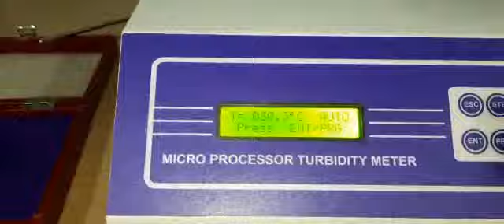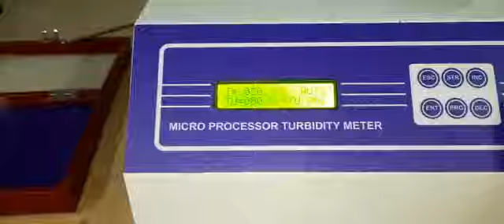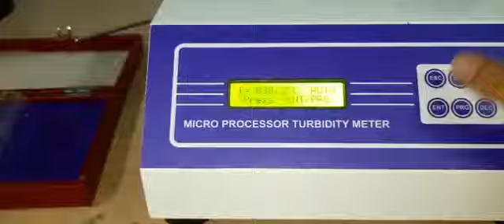LJ 1335 Lab Junction Microprocessor Turbidity Nephelo Meter LJ 1335 as per Quality Standards.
Lab Junction’s Microprocessor Turbidity/Nephelo Meter LJ-1335 are ideal instruments for the measurement of suspensions. They consist of a light source focused on a test tube containing the sample solution under test. The light, reflected at a right angle to the focused light by the suspension in the solution, is detected by the photodiode detector, amplified and displayed on 16x2 Alphanumeric LCD display.
Features
• Reliable & Accurate Results
• Measurements upto 1000 NTU
• 16x2 Alphanumeric LCD
• Sewage and Drinking Water TestingStorage Facility
• Soft Touch Key’s
• Measurement of Temperature & Turbidity.
Specifications
Model LJ-1335
Product Microprocessor Turbidity/Nephelo Meter
Range 0-1000 NTU/JTU
Resolution 0.01 NTU
Accuracy ± 3% FS  ± 1Digit
Display 16x2 Alphanumeric LCD
Light Source IR LED
Detector Photodiode
Temperature(°C) 0-100 °C
Sample System 60 x 25mm Clear Glass Test Tubes
Storage 1000 Samples Storage with Date & Time
RS-232 PC Interface RS-232
Power 230 V ± 10% AC, 50 Hz
Power Source 12 V DC Adapter
Dimensions 198 x 238 x 103 mm (L x B x H) (Approx.)
Accessories Test Tube’s (Set of 3 No.’s) with Stand,12 V DC Adapter,Operation Manual, Dust Cover,Interface Cord with Software C.D.,Warranty Card.